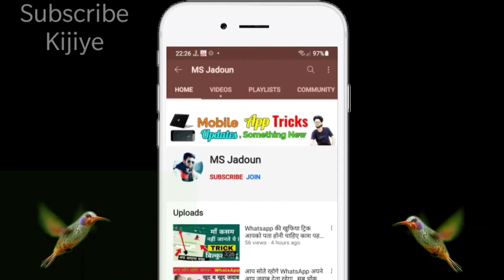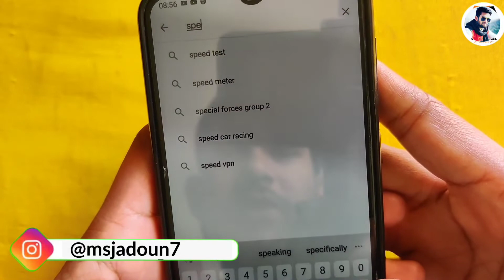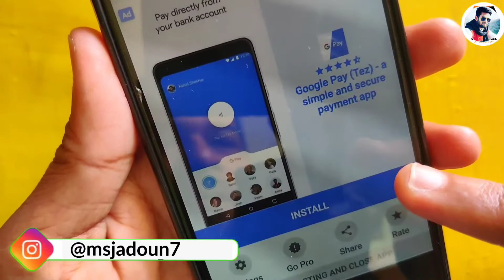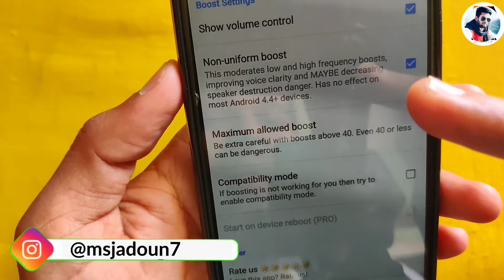How to increase mobile volume 700× , mobile me aawaj kam aati he kya kare